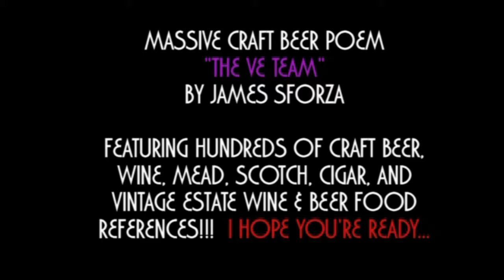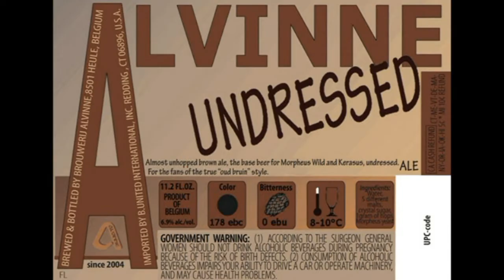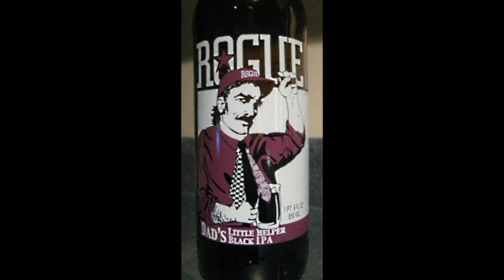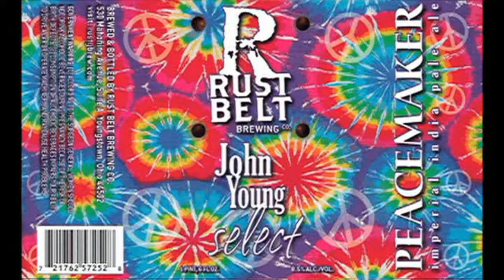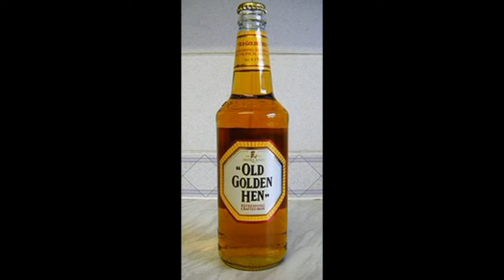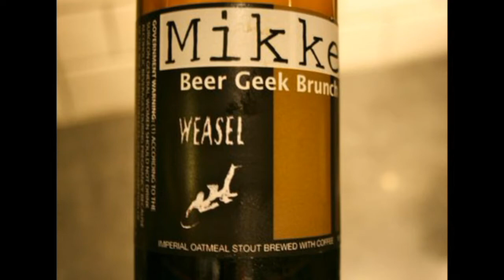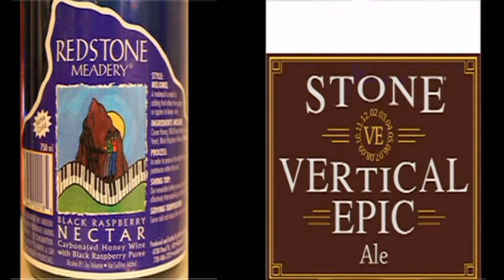MASSIVE CRAFT BEER POEM by James Sforza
Brilliant poem using hundreds of craft beer, wine, mead, cigar, scotch, and food references.  Nothing else like it out there.  JAMES SFORZA is the author.